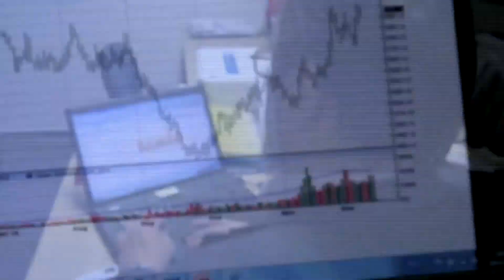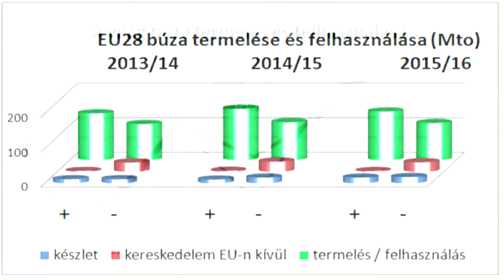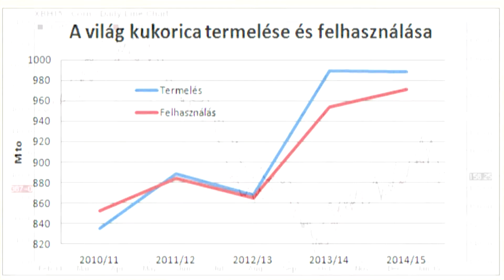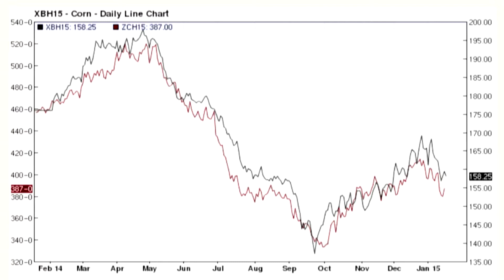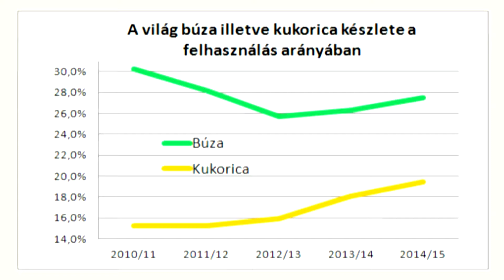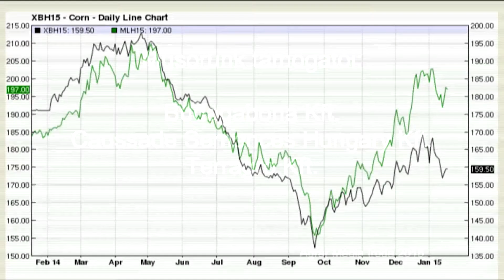Gabonapiaci előrejelzés 2015-re